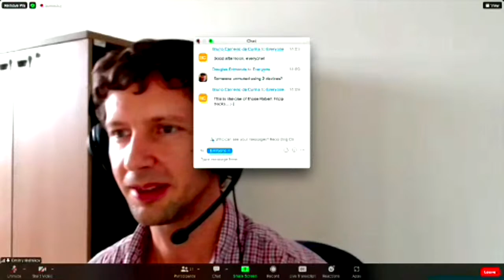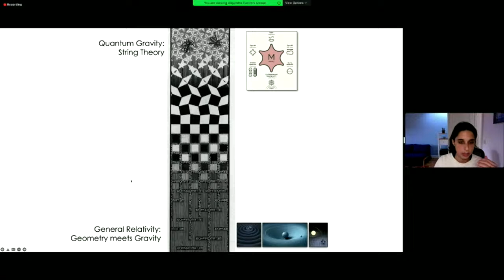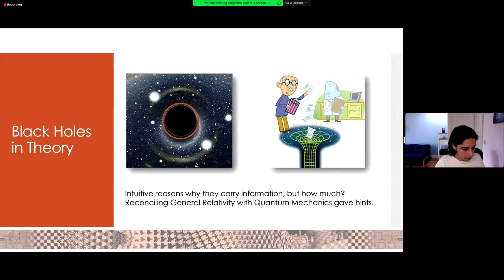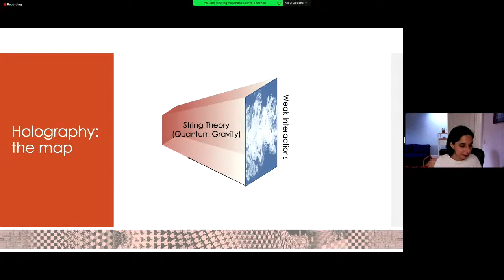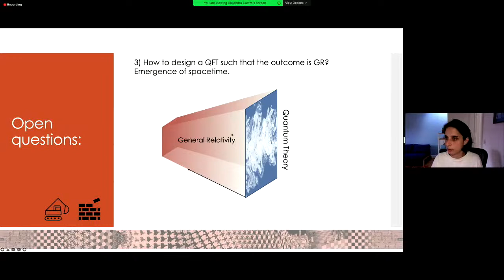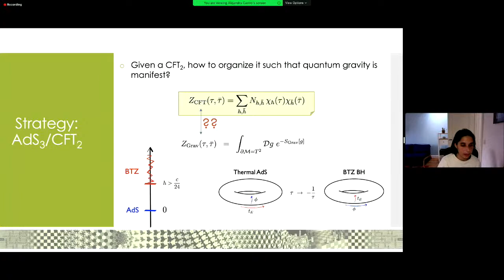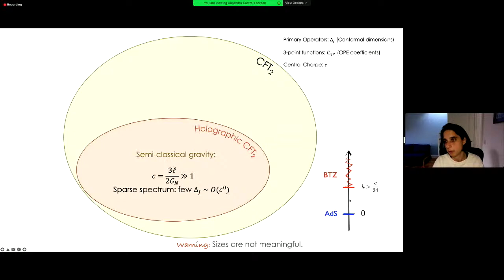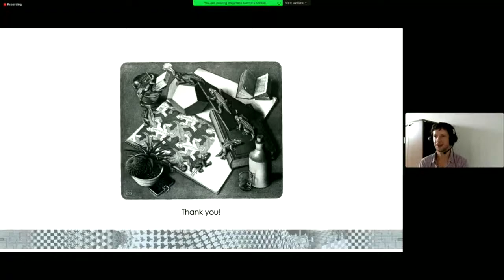Alejandra Castro - Engineering Gravitational Theories